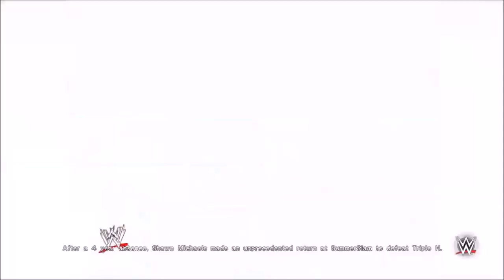WWE 2K15 - Casket Match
PSN:DariusGrant94